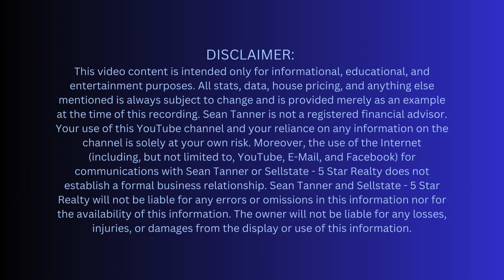WATERFRONT HOME with POOL | Fort Myers Homes | LUXURY HOMES For Sale in Southwest Florida | Mansions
Luxury Living Awaits in Southwest Florida: Your Dream Home Search Starts Here!

Unveil the epitome of luxury living in Southwest Florida.  Are you dreaming of a life basking on pristine beaches, golfing on championship courses, and unwinding in a waterfront paradise?  This channel showcases the most desirable luxury homes and communities in Southwest Florida.

We'll explore:

Stunning executive estates: Peek inside multi-million dollar properties boasting private pools, gourmet kitchens, and breathtaking water views.

Upscale communities: Discover gated neighborhoods offering world-class amenities, from private marinas to championship golf courses.

Exclusive locations: Find your dream home in Naples, Fort Myers, Cape Coral, or other sought-after destinations (including Marco Island, Sanibel Island, Captiva Island, Fort Myers Beach, Estero, Bonita Springs, etc.).

Thinking of buying or selling luxury real estate in Southwest Florida?  We can connect you with a qualified agent specializing in the luxury market.

Target your search:  In the comments below, let us know what kind of luxury property you're interested in.

YOUR REAL ESTATE ADVISOR!
Sean Tanner, REALTOR®
"Working hard at helping you!"
Real Estate Agent - SL3498944
SELLSTATE - 5 STAR REALTY
(Spanish-speaking assistant)

😀Scheduling a private viewing!
🏠Creating a portal for you of homes that meet your criteria!
💲Selling your property!
📈Valuation of your property!
☀️Moving to Southwest Florida!
❓Any and all your questions!

🏠 See other SWFL homes for sale at my site: seantanner.sellstate5starrealty.com.

HOW CAN I GIVE YOU THE ADVANTAGE?
       1️⃣ I'm a REALTOR.
             🔺That means I KNOW SALES.
       2️⃣ I'm HOMEGROWN in SWFL.
             🔺That means I KNOW THE AREA.
       3️⃣ I'm a HOME INSPECTOR (5 years experience).
             🔺That means I KNOW HOUSES.

TESTIMONIALS:

🌟🌟🌟🌟🌟 "Our Realtor Sean Tanner deserves 10 stars!" ~ Arleen (New York)
🌟🌟🌟🌟🌟 "Sean was wonderful."  ~ Mike (Georgia)
🌟🌟🌟🌟🌟 "Closed in three days." ~ Mike (Indiana)

Let's discuss how you becoming an agent at Sellstate (anywhere in the US) could be the change you're looking for!
     💲High commissions!
     👍 Winning resources!